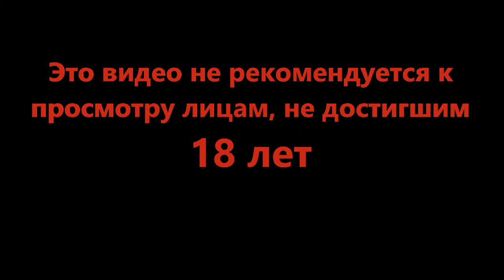Порталы это зло - Legend of Grimrock #11